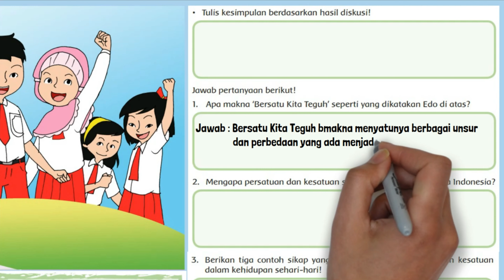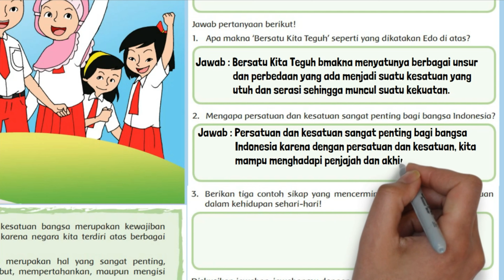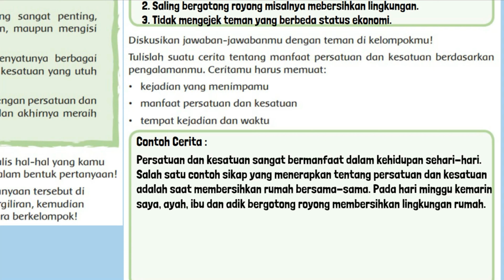Kunci Jawaban Tema 2 Kelas 6 Halaman 109 110 Pembelajaran 2 Subtema 3 Makna Bersatu Kita Teguh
Kunci Jawaban Tema 2 Kelas 6 Halaman 109 110 Pembelajaran 2 Subtema 3 Bersatu Kita Teguh pada buku tematik siswa SD MI. Apa makna ‘Bersatu Kita Teguh’ seperti yang dikatakan Edo di atas?